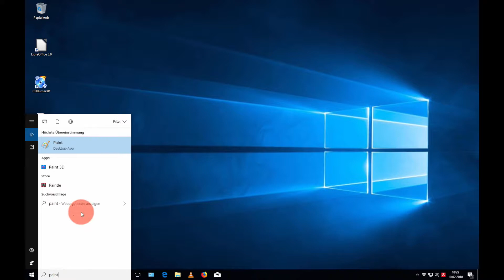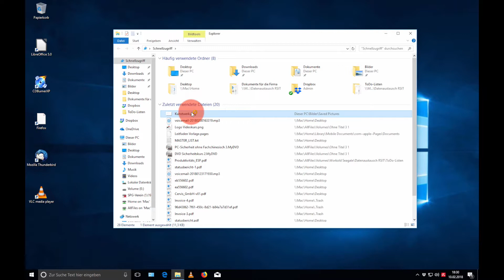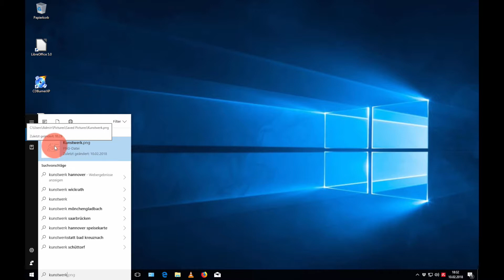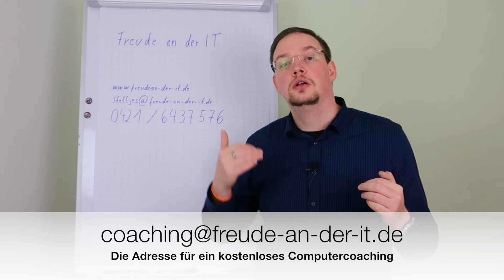Bearbeite Datei auf den Computer wiederfinden - Windows Grundlage für Freude an der IT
Ab und an finden Kunden Dateien nicht wieder, welche sie zuvor auf den Computer bearbeitet haben. Damit das nicht weiter ein Problem ist, habe ich hier einmal zusammen gefasst, wie man die Datei wieder finden kann.